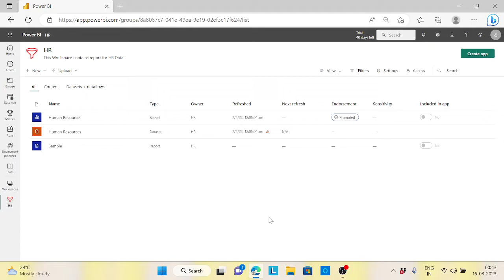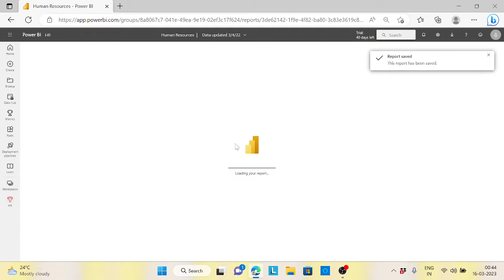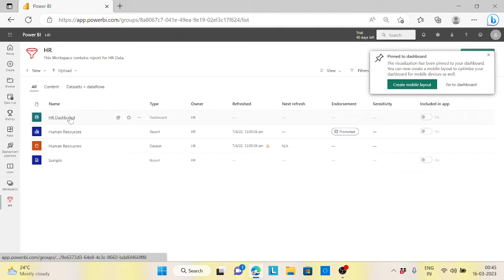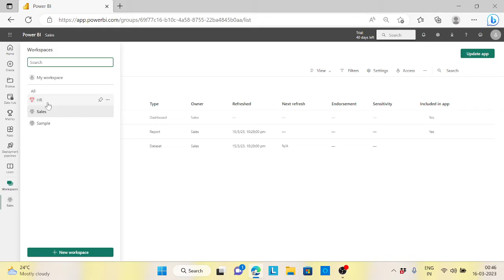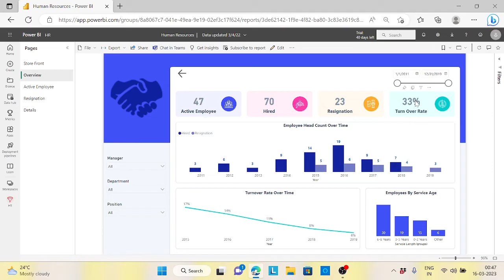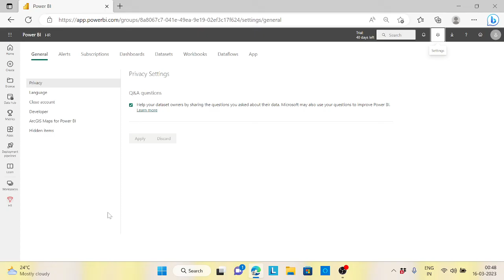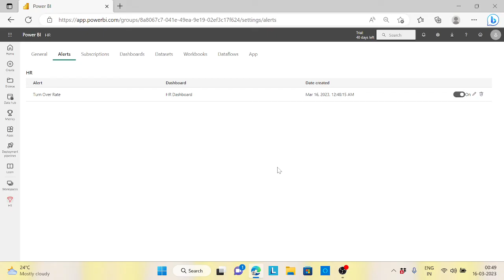Power BI Dashboard and Create Alerts